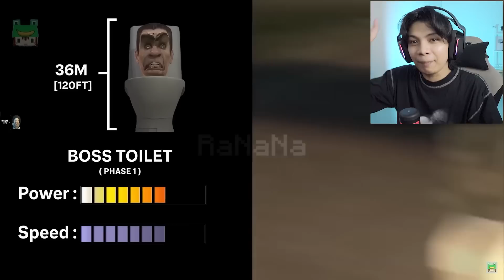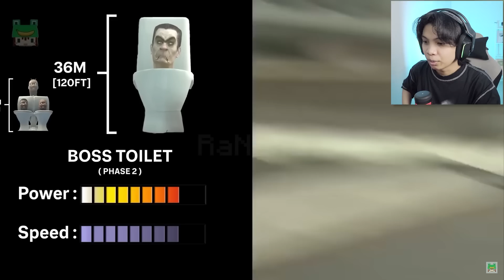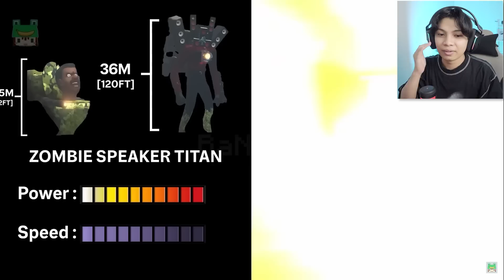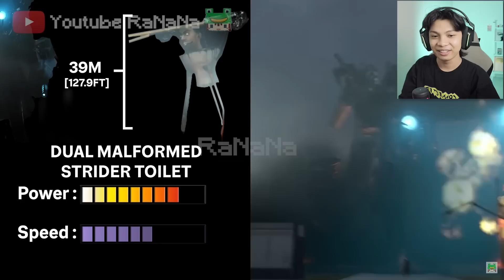SIAPA YANG PALING TINGGI DAN KUAT DI SKIBIDI TOILET?! - SKIBIDI TOILET Size And Power Comparison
Reaction Skibidi Toilet Episode 55
Skibidi Toilet
Skibidi Toilet Compilation